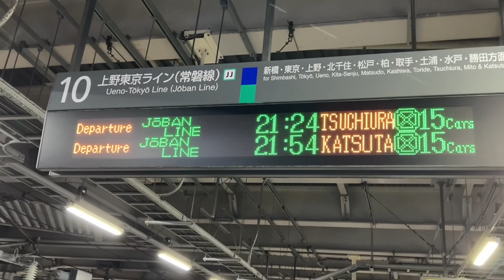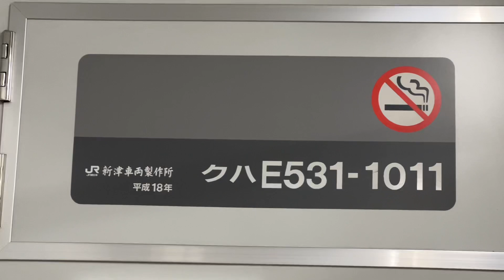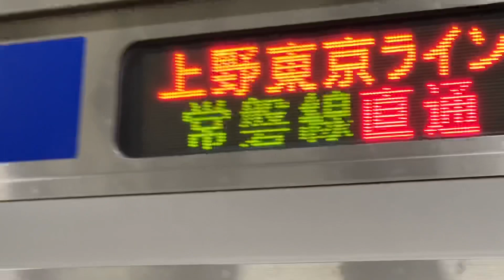【到着してるはずの特急もいない‼️】常磐線のE531系にはトイレがあると思ってると大変なことになります‼️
トイレに行きたいけど、特急の発車時刻が迫ってるので我慢していたら・・・？？

⬇︎⬇︎【メンバーシップ始めました！なんと90円から！！】⬇︎⬇︎

初心者大歓迎！コメントどしどしください。

※お願い

いい循環のために、皆様のご理解とご協力をお願い致します。

「鉄道ネタ」を中心に、開業から休まずずっと毎日（18時）更新しています！

【このチャンネルの歴史】2020/4/9（デビュー）➡︎5/22(登録100人）➡︎8/2(1,000人）➡︎12/26(5,000人）➡︎2021/1/28（1万人）➡︎2021/4/5（2万人）➡︎2021/9/2（3万人）➡︎・・・